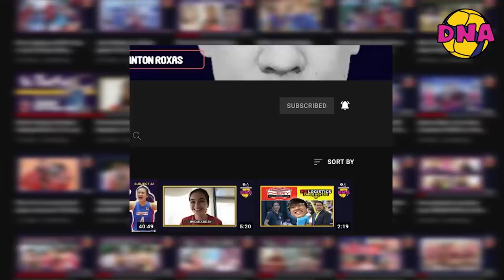The JiaGuel1111 Wedding : Jia Morado becomes Jia De Guzman | Volleyball DNA (Field Work)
Presenting a brand new edition of 'Volleyball DNA: Field Work' where we go out the Lab and into the world with our favorite Volleyball Idols. For this experience, we take you inside the fairytale wedding of Miguel de Guzman and Jia Morado. Let us all be amazed, inspired and hyped all over again with the magical events that occurred on their special day. Don't forget to drop your JiaGuel1111 wish in the comments section below!